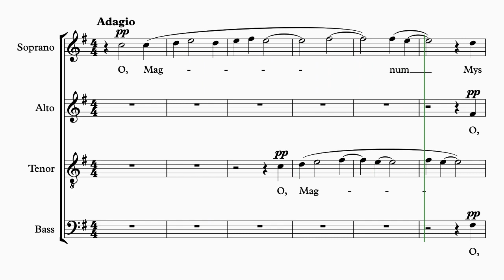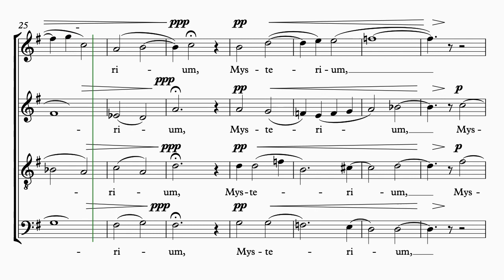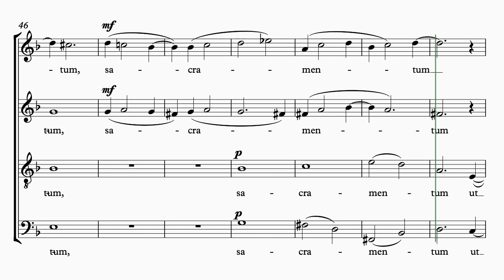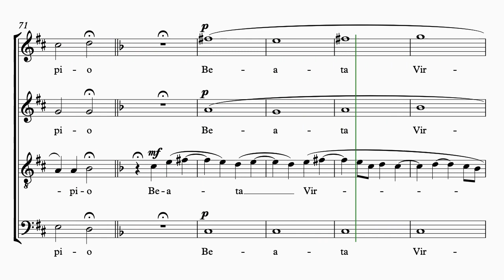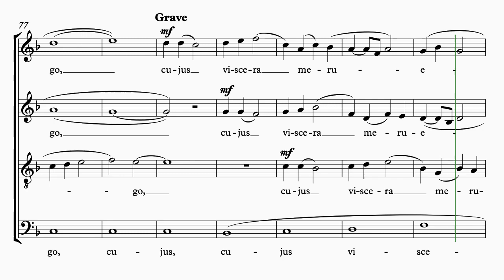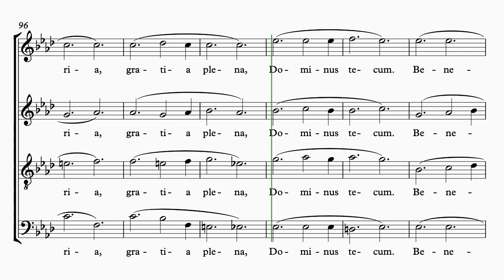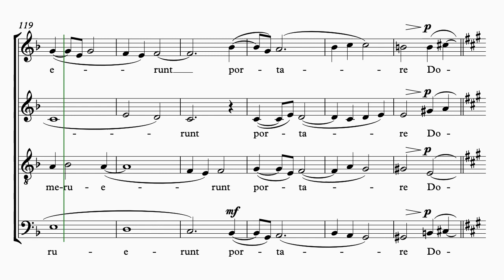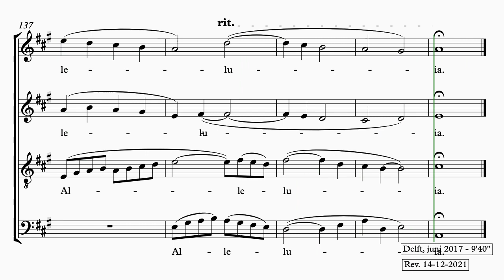O Magnum Mysterium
Arrangement for choir a cappella by Wytze Oostenbrug.
This famous text is about the miracle of Mary's pregnancy and the birth of Jesus. It has been set to music by many composers.
This video contains an electronic version of the music with the score on screen.
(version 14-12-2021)